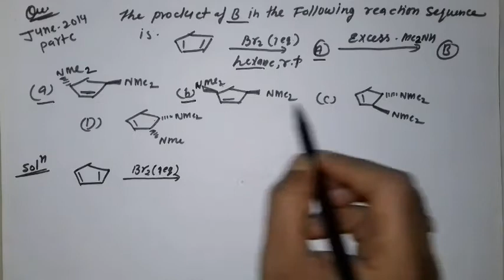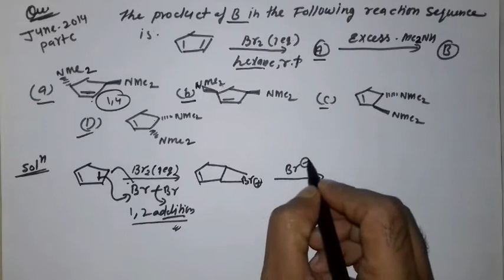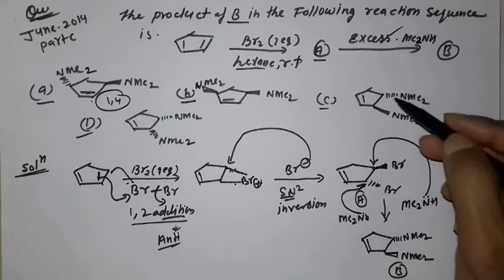3.Csir net chemical science Dec 2014 organic chemistry solutions with mechanism in hindi,